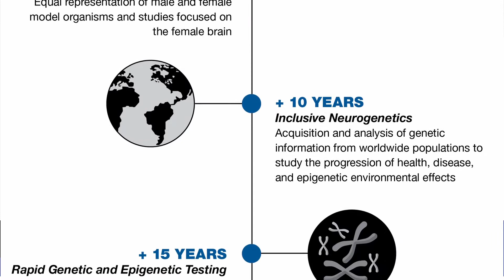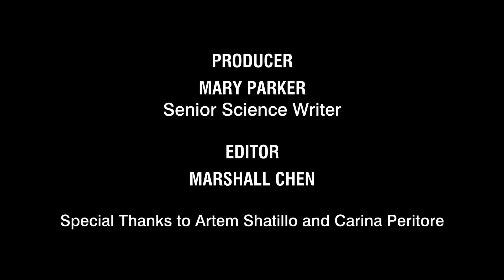The Future of Brain Imaging | Charles River's A Dose Of Science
How much of the brain can we really see? Dr. Artem Shatillo, Head of Imaging at Charles River's discovery site in Kuopio, Finland, joins us to discuss another step on the Society for Neuroscience timeline: brain imaging at the highest possible resolution, both structural and functional.

For over 70 years, Charles River has provided essential products and services to help pharmaceutical and biotechnology companies, government agencies, and leading academic institutions around the globe, helping to accelerate their research and drug development efforts. With over 90 sites globally, we’re ready to tackle your product’s most unique challenges. Our focus on timeliness and accuracy in every stage of drug development means you can count on us to deliver reliable results – every step of the way.